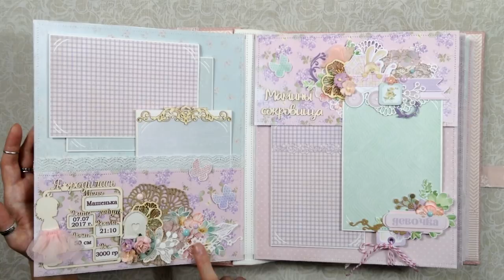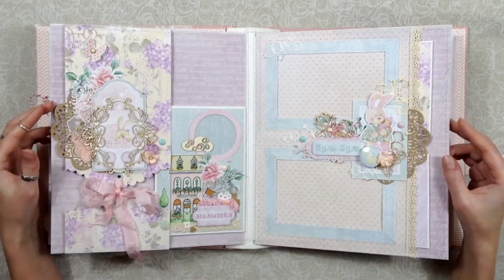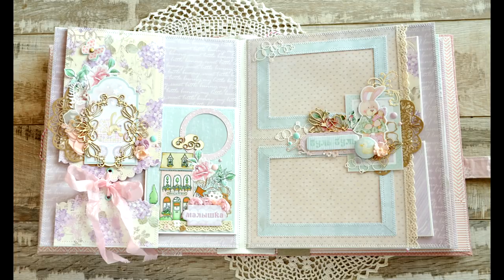Большой детский альбом из “Little Bunny” | Natalya Yenn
Недавно закончила большой и нежный альбом для девочки и мне не терпится показать его вам)) Делала я его из далеко не новой, но от этого не менее и вдохновляющей коллекции от СкрапМир “Little Bunny”. Получился он милым, вместительным и немаленьким.